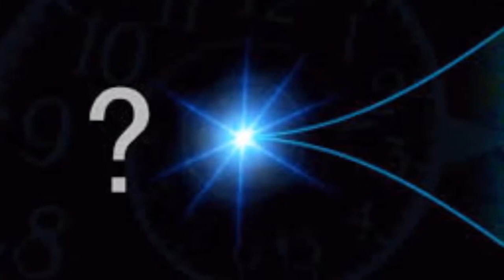Щурците - X X век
м. и ар. Кирил Маричков , текст - Волен Николаев